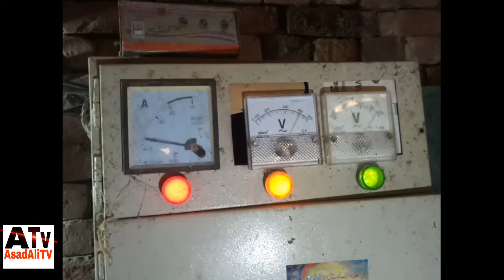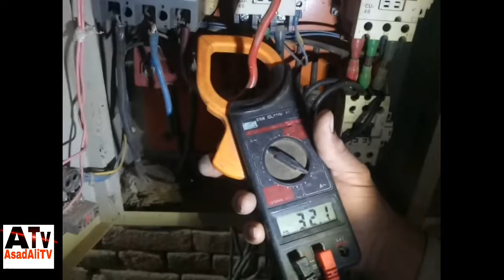Asad Ali Vlog | my new Vlog village Lifestyle Vlog